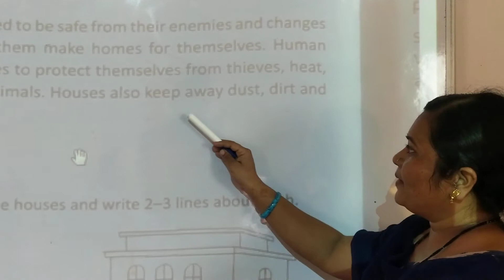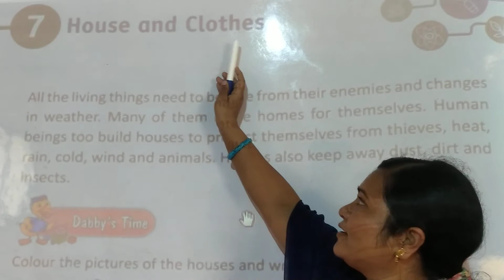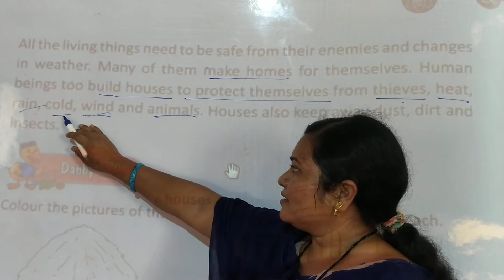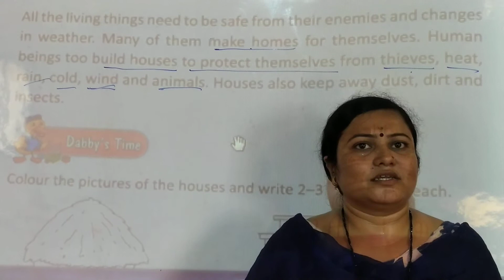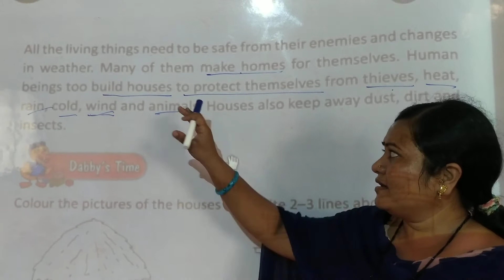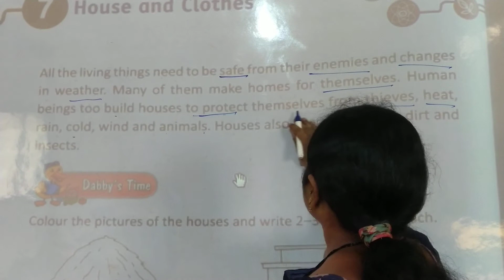L.B.S{Pawar mam}class 2nd science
Video no-7.1